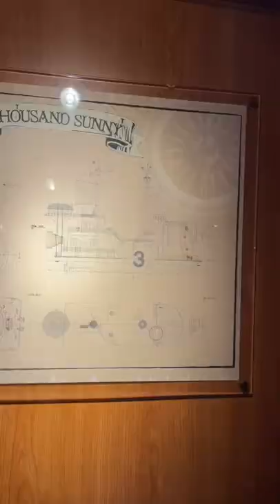Thousand Sunny boat from ONE PIECE IN REAL LIFE in Japan!